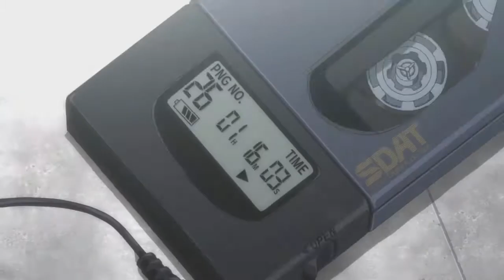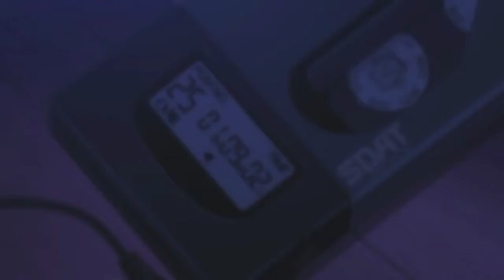Out -AMV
Song ~ Lorde - Tennis Court
Creators:
Alchemisteskimo
Changelling
Shinteki (PotatoTaco???)
Animetube7
Zorroittoryu